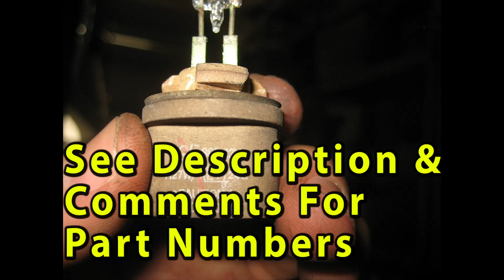Chevrolet Tahoe How To Change Burnt Out Fog Light Bulbs 2000 2001 2002 2003 2004 2005 2006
Chevrolet Tahoe Fog Light Bulb Part Number
LED Upgrade Fog Light Bulb
Plastic Pry Bar Tool

Check out the DIY tutorial for changing a burnt out fog light bulb in a 2000 to 2006 Chevy Tahoe -

Here are all of the 2nd generation 2000, 2001, 2002, 2003, 2004, 2005 & 2006 Chevrolet Tahoe SUV DIY maintenance & repair guides -

Owners of other General Motors GMT800 series SUV or truck vehicles such as the Chevy Silverado, Suburban, Avalanche, GMC Yukon, Sierra, Hummer H2 and the Cadillac Escalade may also find these DIY instructions to be helpful.